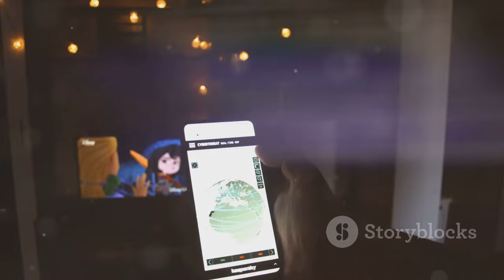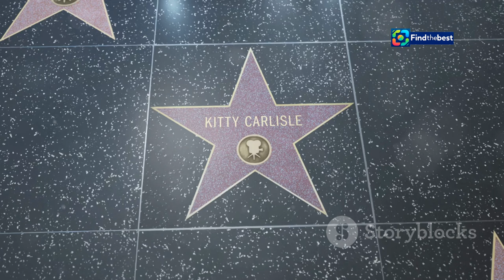GOAT Movie Review: Is Vijay`s `The Greatest of All Time` Worth Your Time?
OUTLINE:
00:00:00 Unveiling the Plot of 'GOAT'
00:02:11 Exploring the Dual Roles
00:03:48 Elevating the Narrative
00:04:47 A Feast for the Senses
00:05:43 Fan Service or Story Overload? Striking a Balance
00:06:42 Anirudh's Energetic Score
00:07:38 Cinematography and Visual Effects
00:08:25 A Crowd-Pleaser with Room for Improvement
00:09:22 Cementing His Place as a Cinematic Icon

 Vijay, Venkat Prabhu&amp;#39;s &amp;#39;The Greatest of All Time ...:https

Today, we're diving into the highly anticipated film **GOAT (The Greatest of All Time)** starring the one and only **Vijay**! 🐐 Directed by **Venkat Prabhu**, this film promises action, drama, and a whole lot of fan service. But does it deliver a compelling story, or is it just a showcase of star power? 🤔

In this review, we explore:
🌟 The thrilling action sequences!
👥 An ensemble cast featuring beloved veterans!
🎶 The music and background score!
💔 The emotional depth of Vijay's dual roles!
🔥 The moments that made fans cheer (and cringe)!

Join us as we dissect the film's strengths and weaknesses, and find out whether **GOAT** is a must-watch or a skip! 💬👇

📍 **Available in theatres now!**